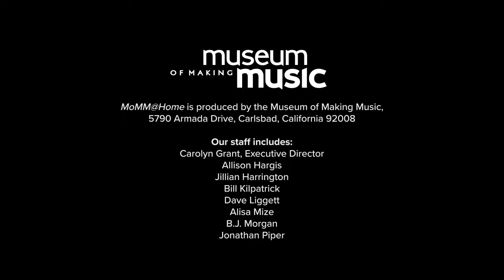MoMM@Home: Sugaray Rayford - Singing The Blues For You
Vocalist Sugaray Rayford is a GRAMMY Award-nominated American Soul Blues singer and songwriter as well as recipient of the "BMA Soul Blues Artist of the Year" in 2019 and 2020.  He will share his career and experiences with us.